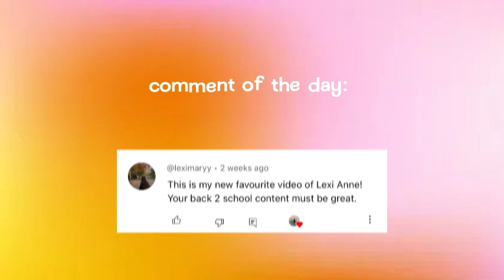Costa Rica vlog! ✈️ | *PART 2* | tropical summer vacation vlog || lexi anne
I tried a voiceover video style today, but it will not be a regular thing for me. I am so grateful for this trip.
Part two will be up in a week! 🤍
P.S. This video was filmed in May hehe

Subsciber count: 3616
ˏˋ°•*⁀➷
much love, lex ♡︎